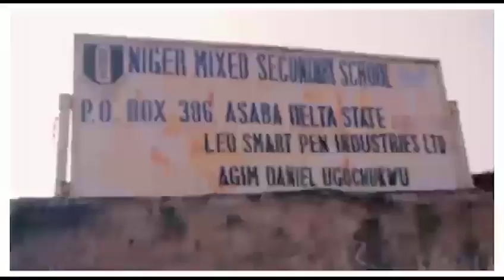CHARITY RUN FOR SCHOOL GIRLS BY DESTINY ETIKO FOUNDATION - DESTINY ETIKO TV